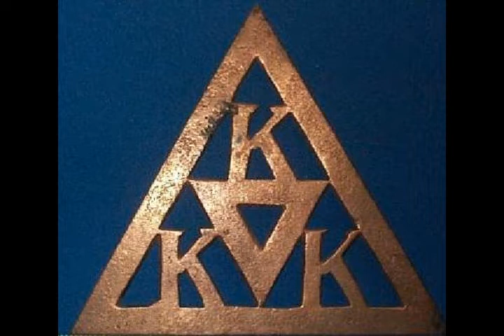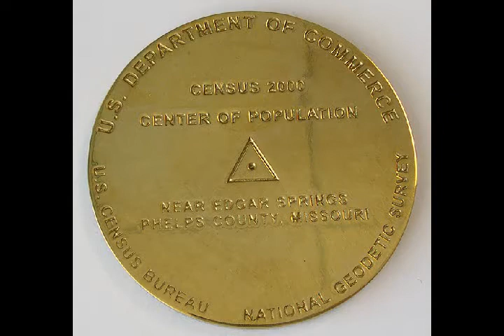THE EYE IN THE TRI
The Illuminati Love smoke and mirrors,...

Opposites,.